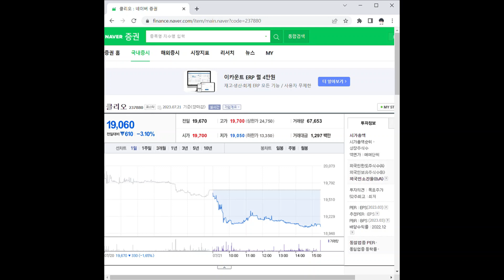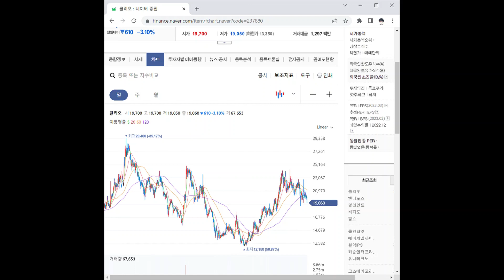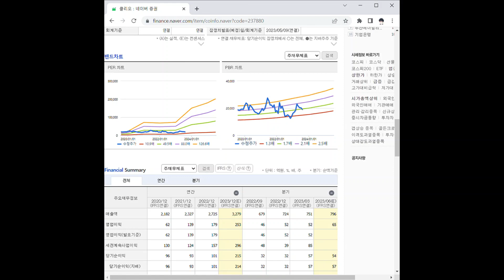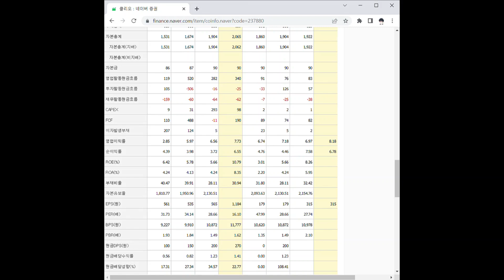237880클리오 주가 전망 및 차트 분석